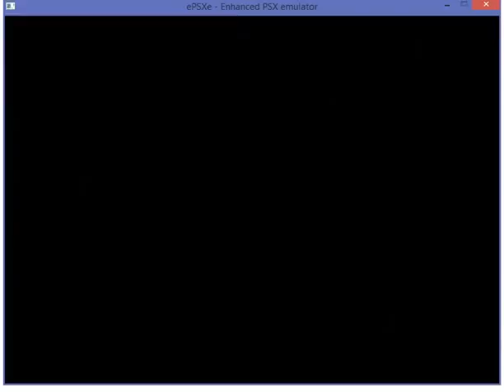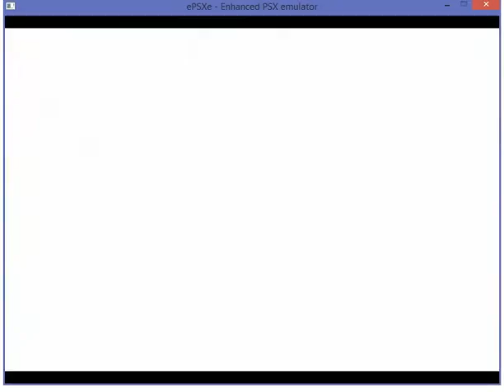Spyro Comentary 1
A commentary